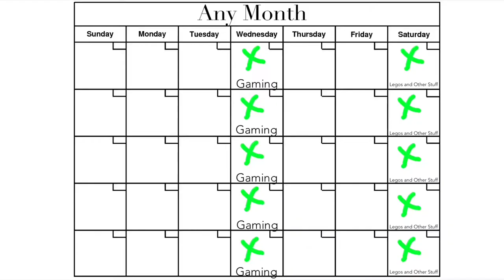NEW CHANNEL TRAILER | Legosandotherstuff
In the new video that I have, it is my new channel trailer it took me a while to find some stuff out but I did.

Uploading Days
Saturday  At 12:00

iOS - iMovie
ChromeOs / Android / Windows phone - Movie Edit Touch